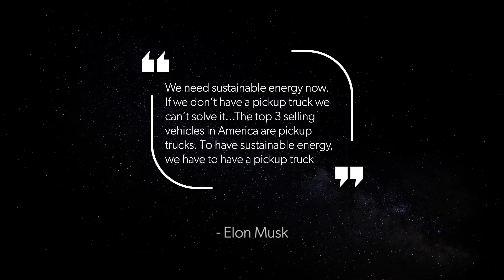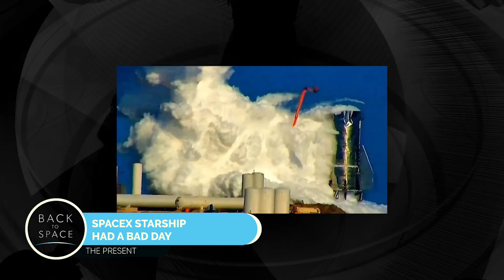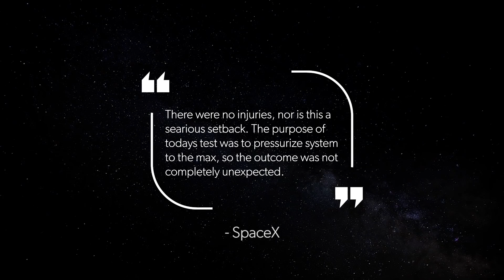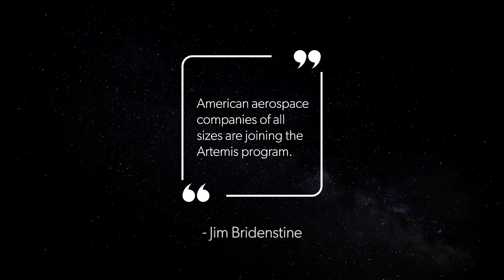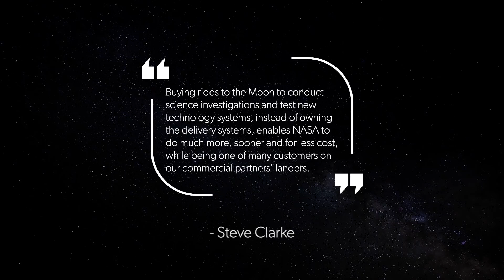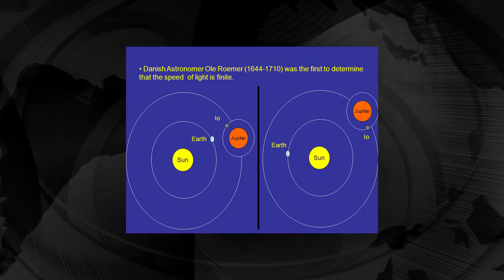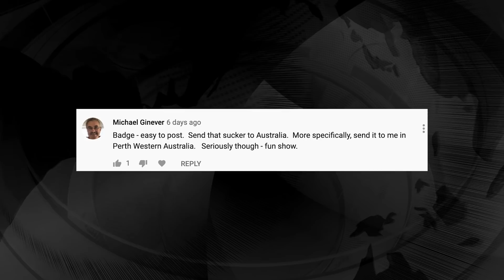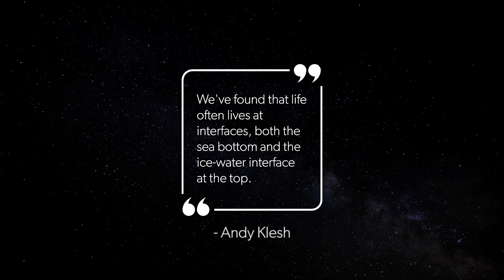Space News Flash 11/25/19: Cybertruck, SpaceX Prototype Bursts, BRUIE Project, and MORE!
Elon Musk - cyber truck and SpaceX Starship. NASA gets a little help from their new friends.

Contest Rules: 1.) Danielle draws winner in next video